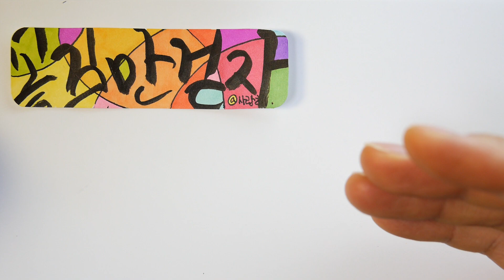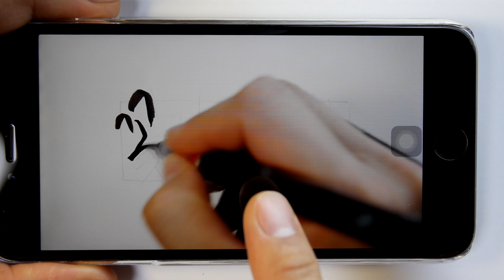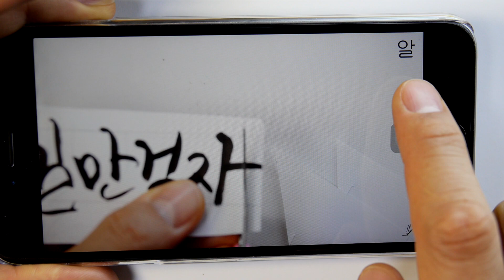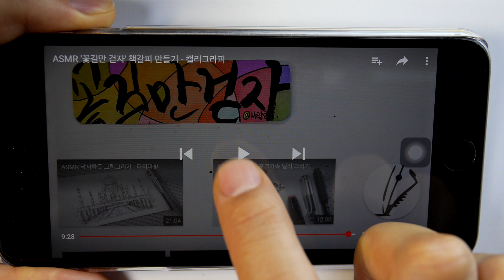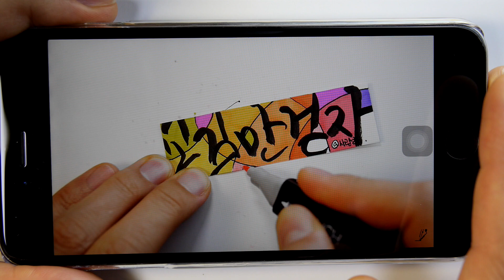'꽃길만걷자' 비밀 이벤트 당첨자 공지영상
4번의 비밀 이벤트에서 드디어 응모자가 생겼습니다. (감격)

그래서 당첨자 공지영상을 찍어봤어요

목감기가 쉬 안떨어지는군요...쉰소리 죄송하구요~

앞으로도 이런 비밀 영상이벤트 종종 진행해 보도록 하겠습니다. ^-^)/